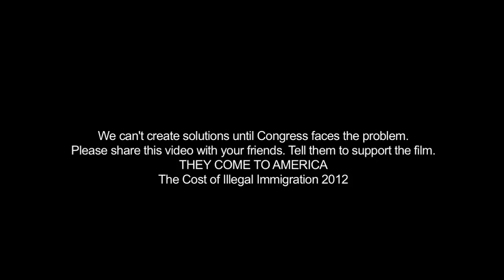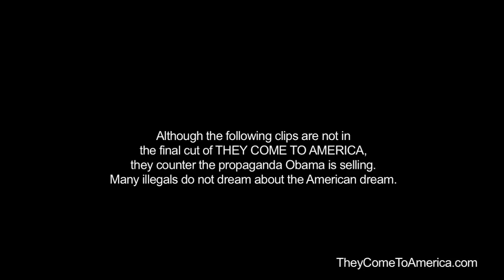They Come To America - Illegals speaking out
Some unused clips that did not make it to the final film, but that counter the propaganda of President Obama when he speaks about illegal immigration and the